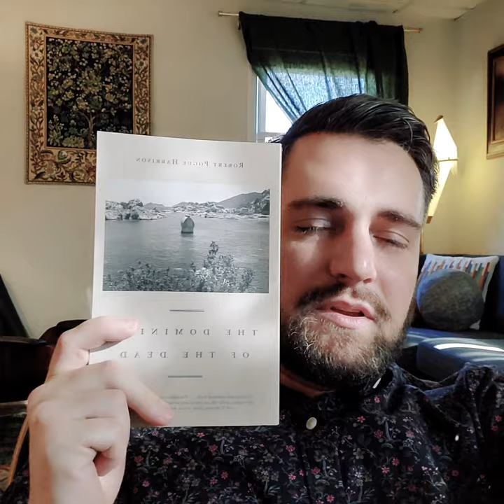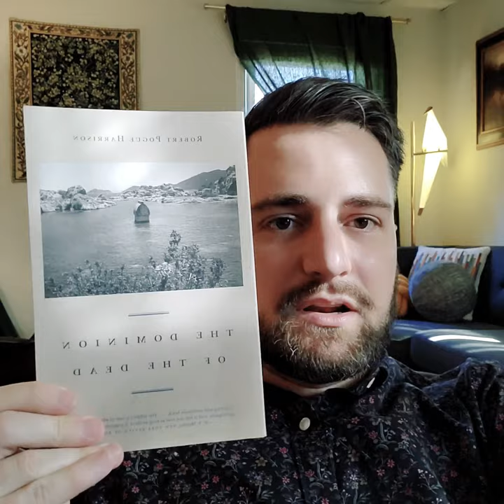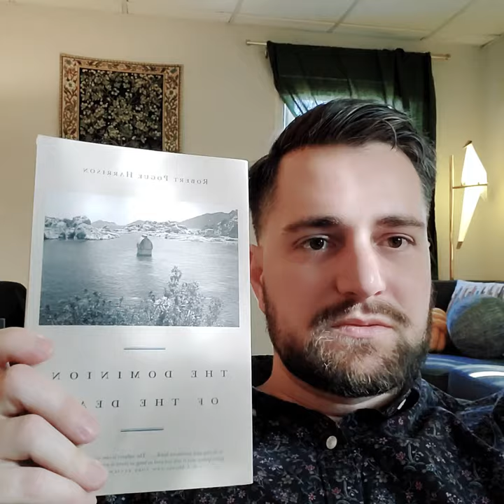Book Review: The Dominion of the Dead by Robert Pogue Harrison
🔍📚 Discover a wide range of Free Resources for Therapists Expand your knowledge and access valuable materials on book reviews, therapy, psychotherapy, trauma, PTSD, EMDR, psychology, Carl Jung, healing, depth psychology, IFS (Internal Family Systems), and more.

Taproot Therapy Collective, located at 2025 Shady Crest Dr, Suite 203, Hoover, AL 35216, is your go-to destination for support and guidance. to explore further and access a wealth of insights, articles, and resources to enhance your therapeutic practice.

For any inquiries or to connect with Taproot Therapy Collective, you can reach out to them via email at . They are dedicated to providing assistance and support to therapists. 📧🤝

To find their location easily, use this maps link: Taproot Therapy Collective Maps. It will guide you directly to their office, allowing you to access the support you need. 📍🗺️

Immerse yourself in their insightful podcast available at Get Therapy Birmingham Podcast. Tune in to explore various topics such as book reviews, therapy, psychotherapy, trauma, PTSD, EMDR, psychology, Carl Jung, healing, depth psychology, IFS, and more. Gain valuable insights and stay inspired on your therapeutic journey. 🎙️✨

📍 Address:
2025 Shady Crest Dr, Suite 203
Hoover, AL 35216